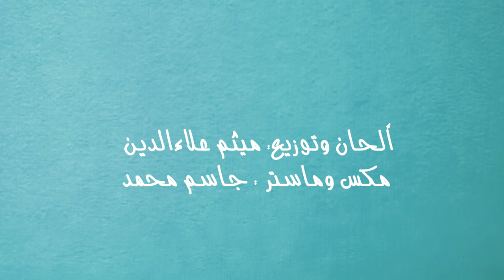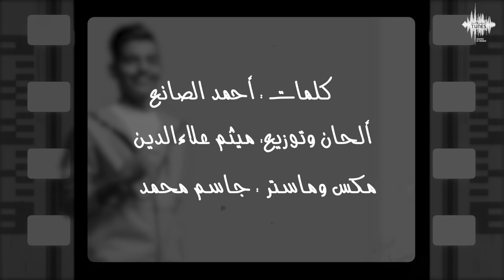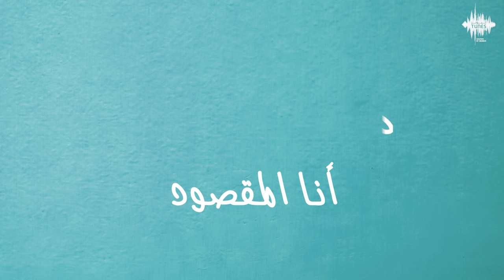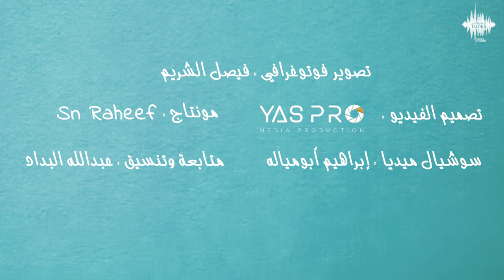متعب الشعلان - أنا المقصود (حصرياً) | 2021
أنا المقصود
غناء : متعب الشعلان
كلمات:أحمد الصانع
ألحان وتوزيع : ميثم علاء الدين
مكس وماستر : جاسم محمد
إيقاعات : إبراهيم حسن
وتريات : تامر فيظي
جيتارات :روكيت
ناي : وسام خصاف
عود :صادق جعفر
قانون : حسن فالح
كورال : شباب جدة
تسجيل: محسن الطرزي
تصوير فوتوغرافي : فيصل الشريم
تصميم الفيديو : Yas Pro Media
سوشيال ميديا : إبراهيم أبومياله
متابعة وتنسيق عبدالله البداد
إشراف عام : حسن طالب
إنتاج : Tunes Arabia

أنا المقصود ،
في كل إللي لكم قاله
وأنا إللي بس في باله
ولا يقصد أحد غيري ولا يطري
ولا يبيّن لكم . . لكن ، أنا أدري
يموت إن كنت مو موجود
أنا المقصود

يسوّي روحه ما همّه ، وأنا همّه
وحتى النقص من عندي يشوفه زود
يحاتيني ، ويغار ، ويحترق دمّه
إذا خلّيت بيني وبين عينه حدود

يطالعني ،،
يقصدني ويكلمكم
ولاهي عن سوالفكم
يحاول يخفي إحساسه ولا يقدر
عيونه تفضحه ، وقدامي يتعثر
وبيني وبينه إنتوا شهود
أنا المقصود